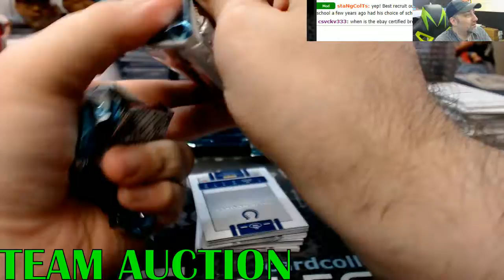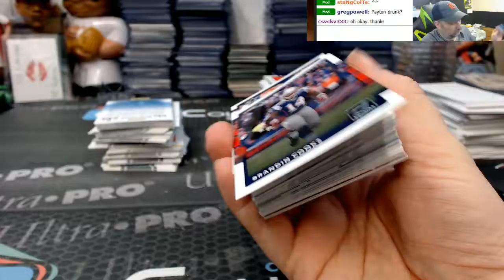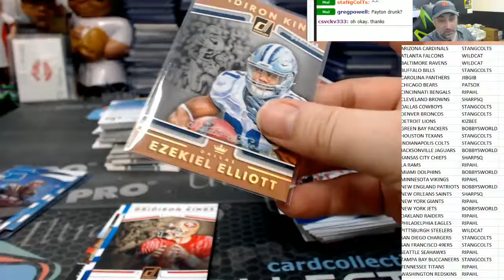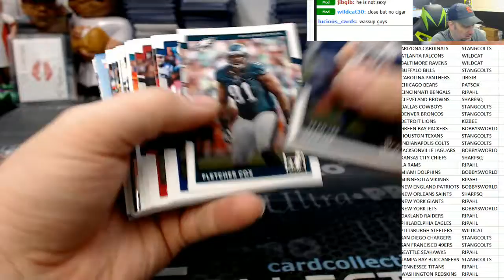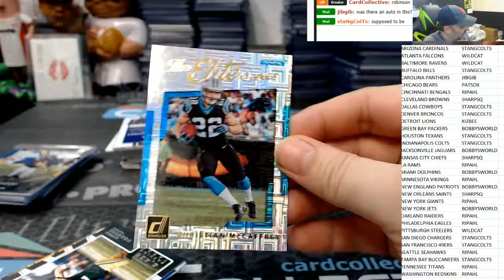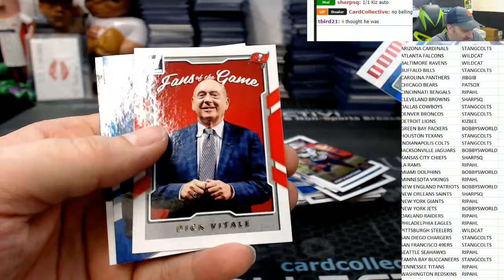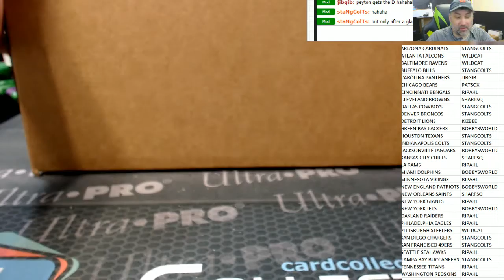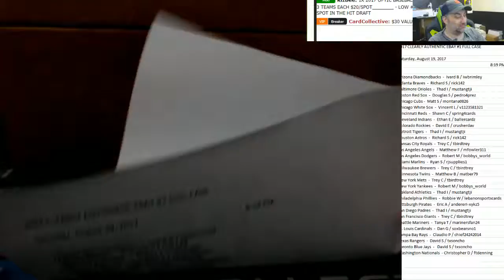2017 Donruss Football Chat Auction #1